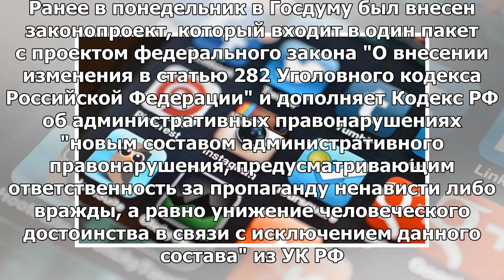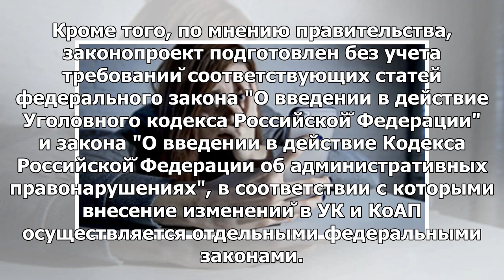Правительство выступило против отмены уголовной ответственности за репосты